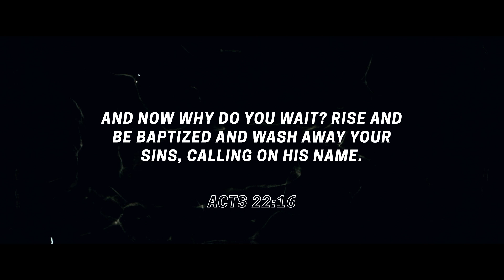Stories of Baptism 2019 | Biltmore Church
Last year, our church saw more people baptized than any other year in our history. These are some of their stories.